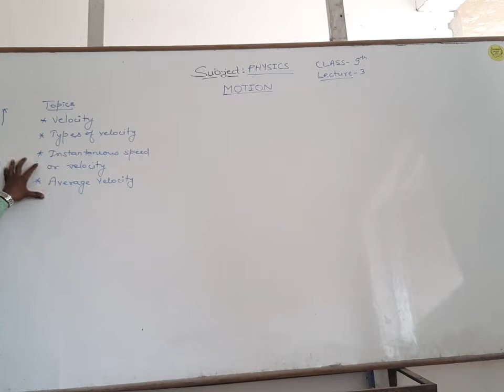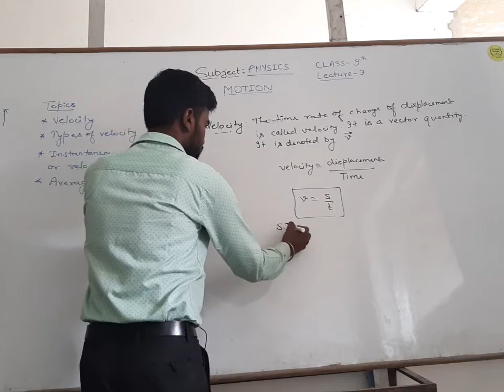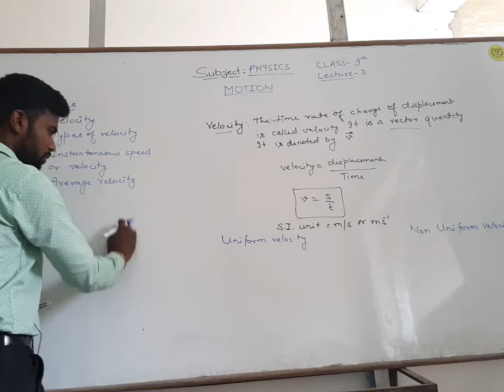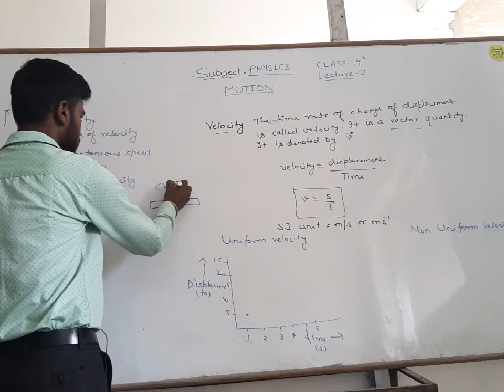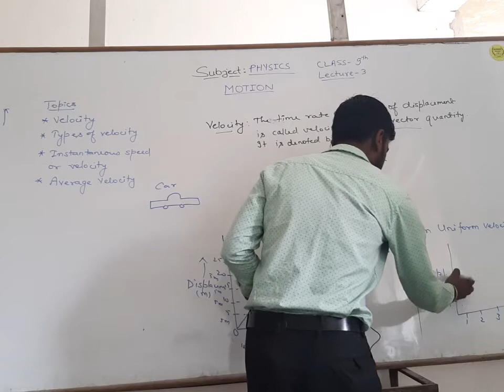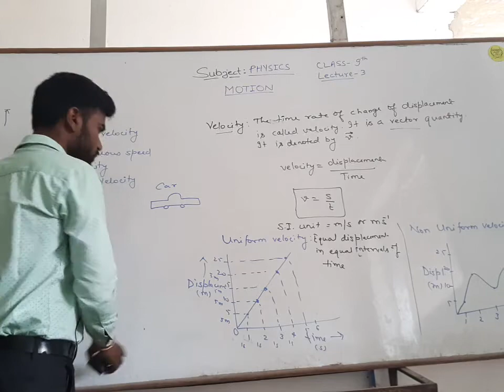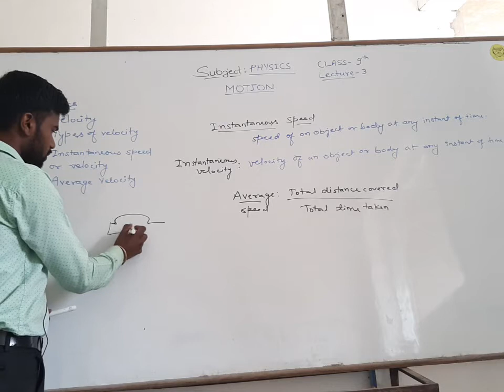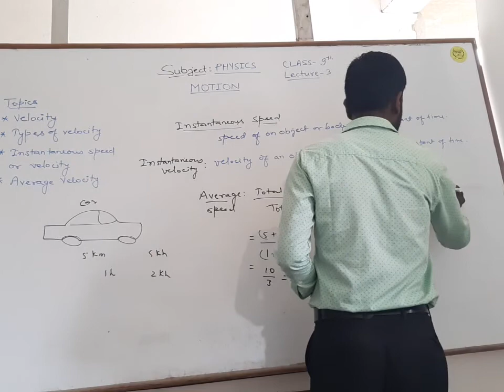9th,Physics,Chapter-8,Motion,Lecture-3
Velocity and its types,instantaneous speed or velocity, Average speed and velocity